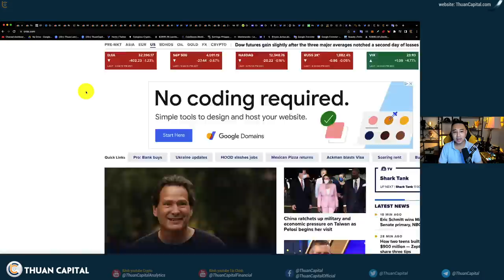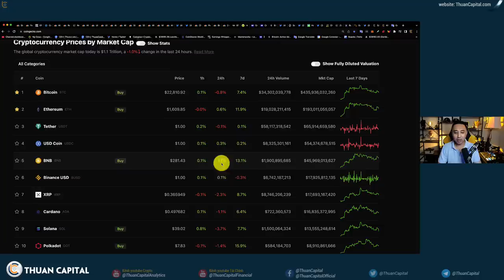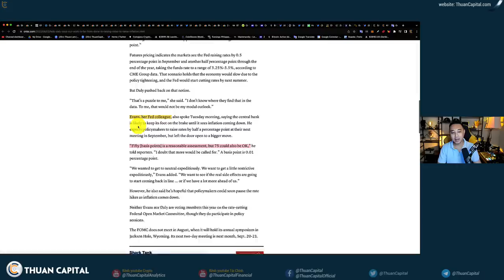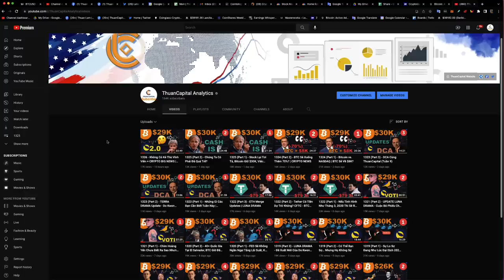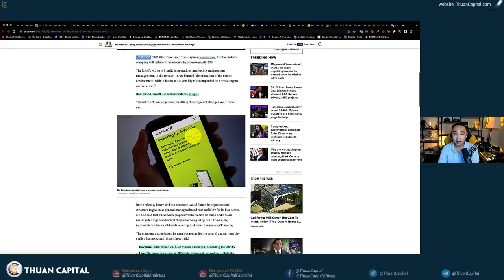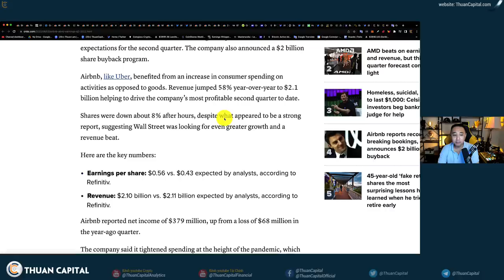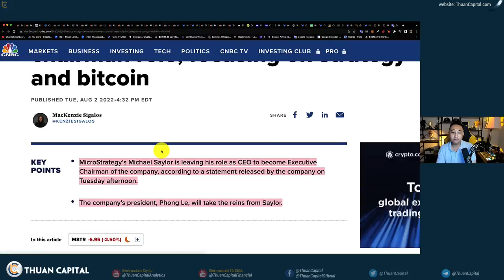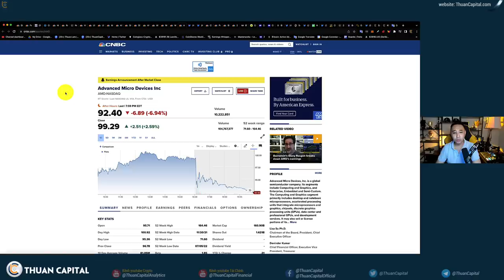1376 (Part 1) - Lãi Suất Vẫn Sẽ Tiếp Tục Tăng, Are You Ready?